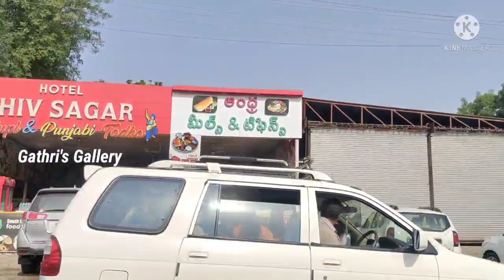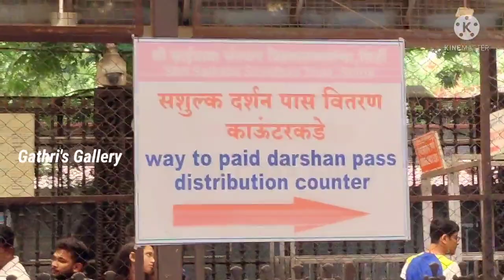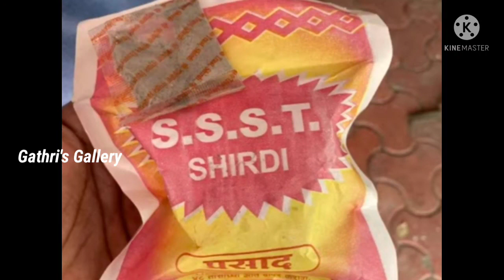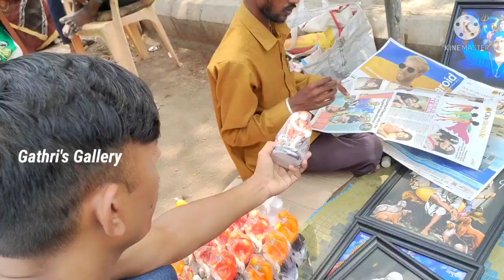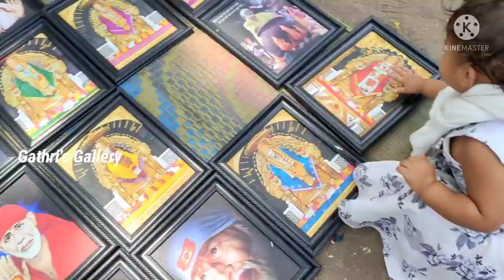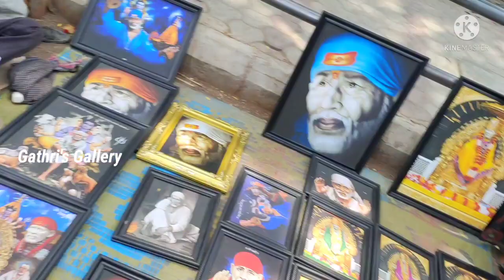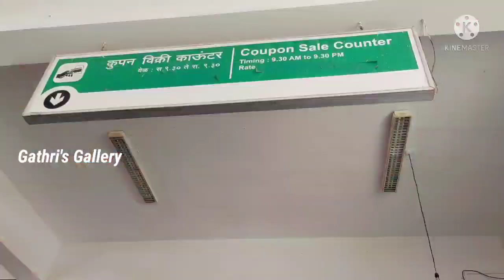shiridi trip.shiridi temple information /shiridi vlog army వాళ్ళకి shiridi లో ఉన్న facilities.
shiridi vlog in Telugu...
shiridi imformation in Telugu..

shiridi trip with family vlog..